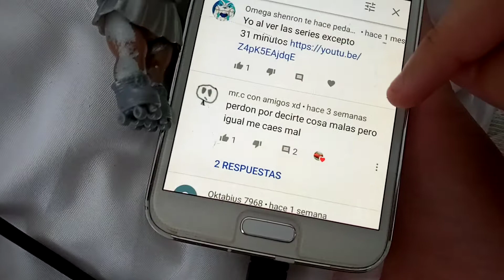las lol se van a ir de vacuna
se acerca la vacuna y las lol se van a ir también